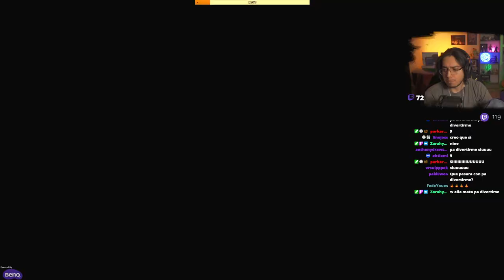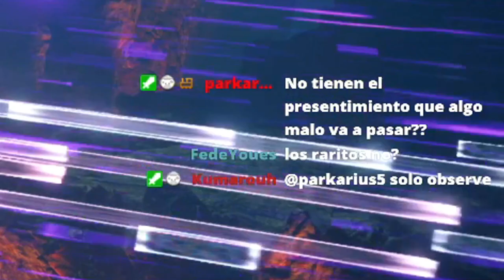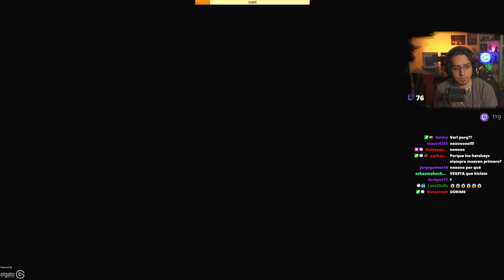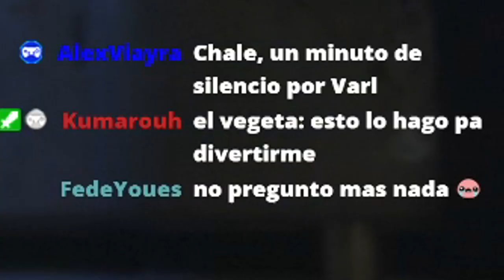Horizon Forbidden West #09 Español Latino | EpsilonGamex